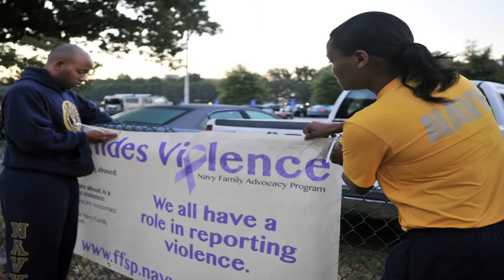CNIC Family Advocacy Program Offers Domestic Violence Victim Resources